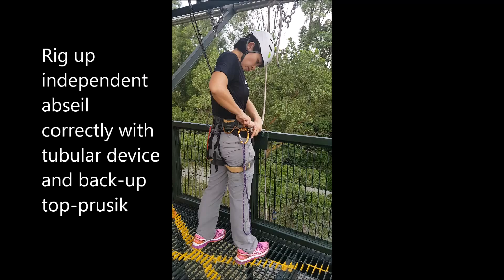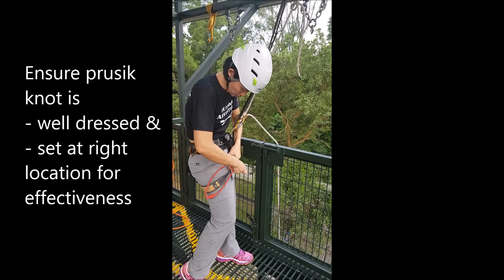Demonstrate an independent abseil with selected method of back up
This is a demonstration of Section C of Mid-Semester Assessment (MSA) for S237 Climbing and Abseiling Adventure Education of Diploma in Outdoor and Adventure LEarning (DOAL), Republic Polytechnic SIngapore.